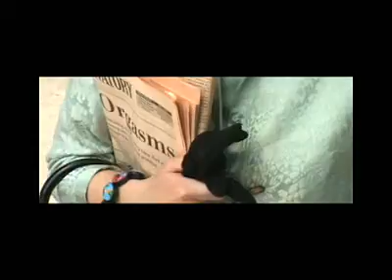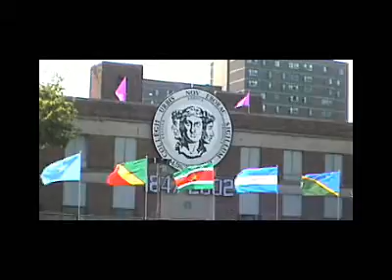Slave To The Rythm Spring 2002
more random chronological footage from Hand-Held Films- Friends and family help me to refine my camera vocabulary yet again..